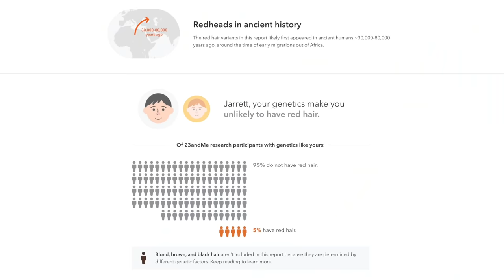Black People with Red Hair - @LifewithDrTrishVarner - Professional Genealogist Reacts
In this professional genealogist reacts I watch "Ancestry DNA Results: Black People with Red Hair" by Life with Dr. Trish Varner.